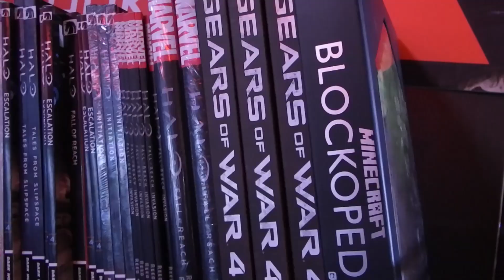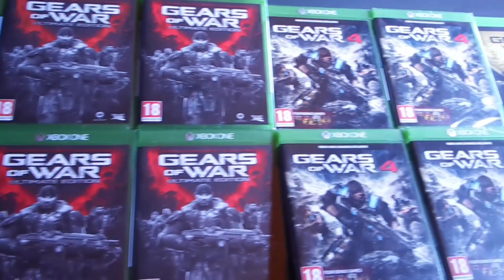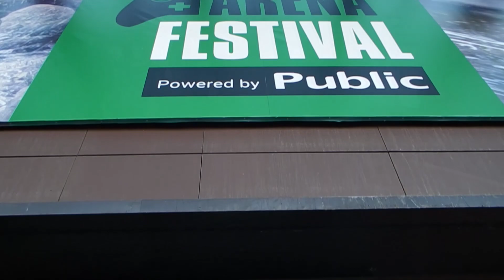Xbox Arena Festival 2017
Σας παρουσιάζουμε όσα έγιναν στο Xbox Arena Festival το διάστημα 18-19 Μαρτίου στο Gazi Music Hall.

Web Hosting από 3€/μήνα στην THCServers.